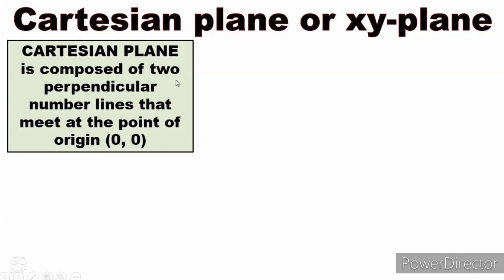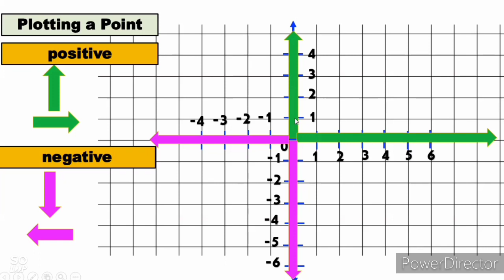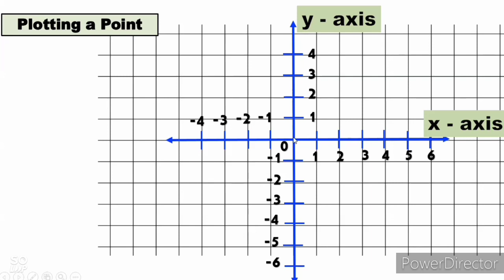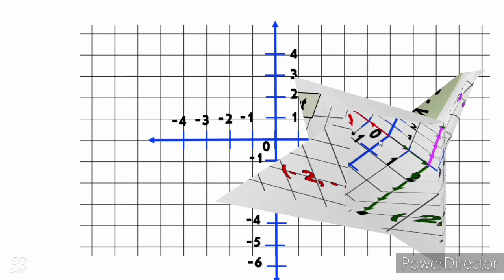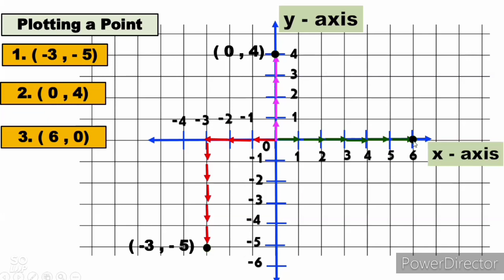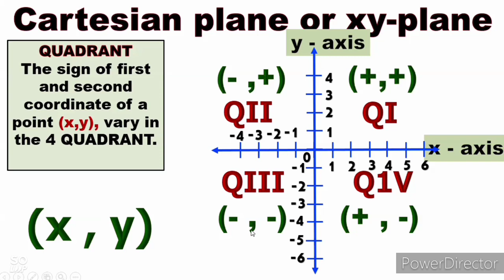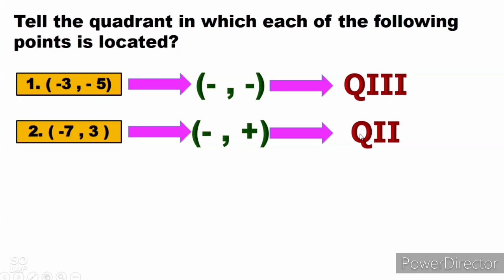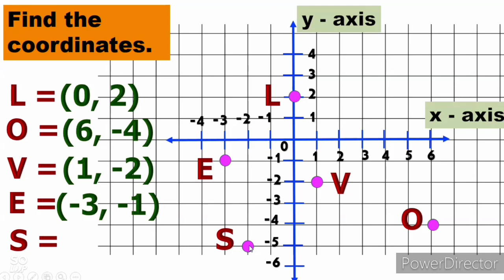Rectangular Coordinate System | How to Plot Points + Quadrants Explained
Module 3: Relations and Functions.
Lesson 1 : Rectangular coordinate system
Illustrates the rectangular coordinate system and its uses.
Cartesian plane is composed of two perpendicular number lines that meet at the point of origin (0,0), and divide the plane into four regions called quadrants.
Quadrant I (+,+)
Quadrant  II (-,+)
Quadrant III (-,-)
Quadrant IV (+,-)
How to locate points on the Cartesian Plane?
Discuss the four quadrants, Quadrant I, Quadrant II, Quadrant III, Quadrant IV.
Illustrates Cartesian Plane.
Illustrates Cartesian plane or xy plane.
What are the four quadrants?
What is ordered pair?
What is abscissa?
What is ordinate?
What is Cartesian plane?
What is coordinate?
What is the xy plane?
How to plot the point?
How to plot the points in the Cartesian plane?
Positive direction
Negative direction
How to draw Cartesian plane?
Plotting of points.